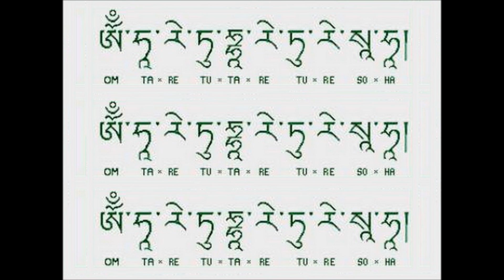GREEN TARA MANTRA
李莉演唱／綠度母心咒